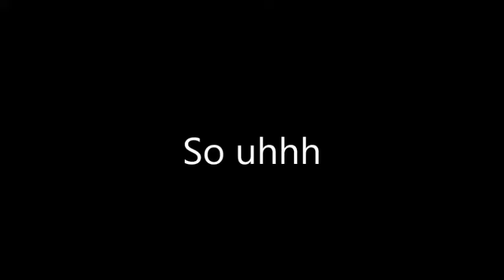Doom Gameplay Cause I'm bored.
Guns + Blood + Gore = Doom 1993